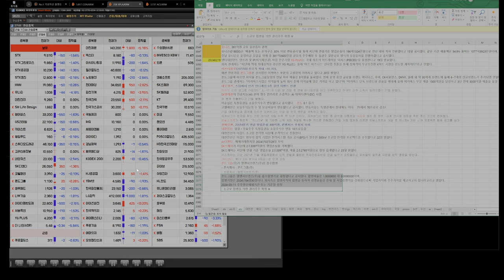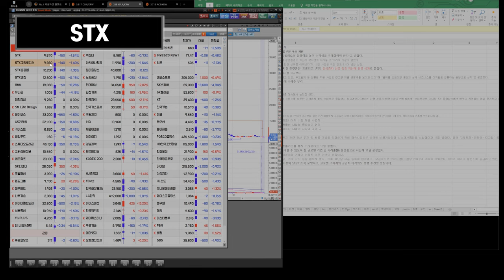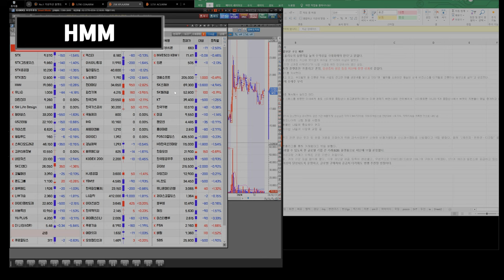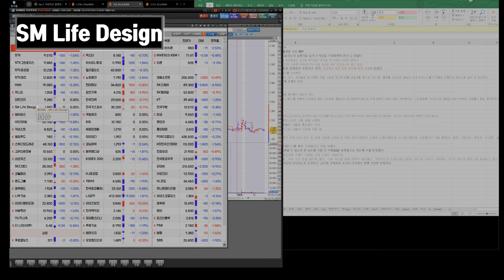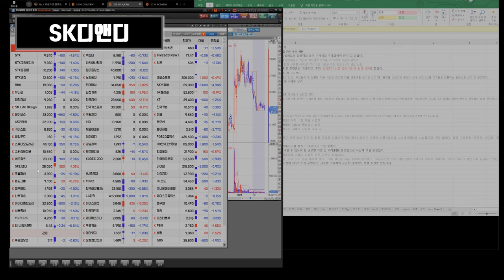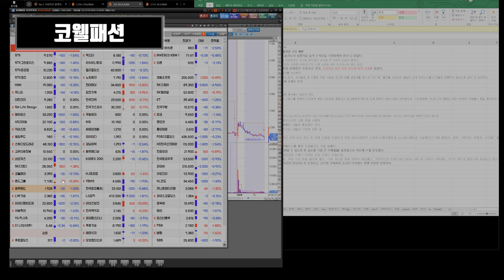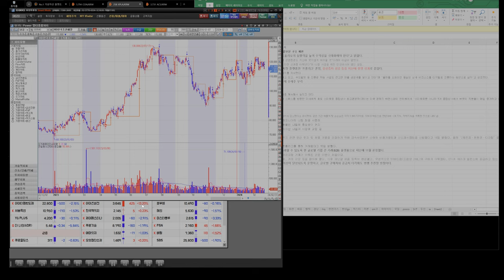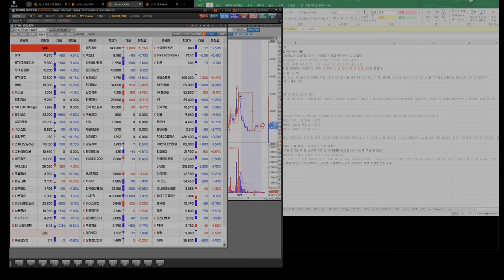240226 STX STX중공업 HMM 유니슨 대한전선 GS리테일 SM Life Design 펄어비스 gs리테일 키이스트 윙입푸드 고려신용정보 SK디앤디 코웰패션